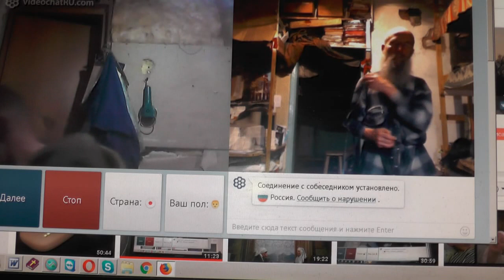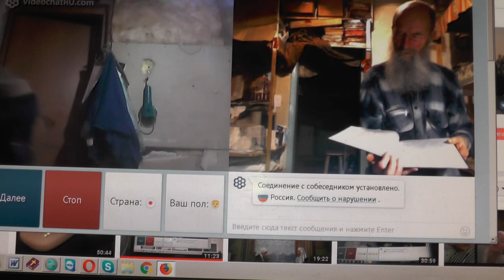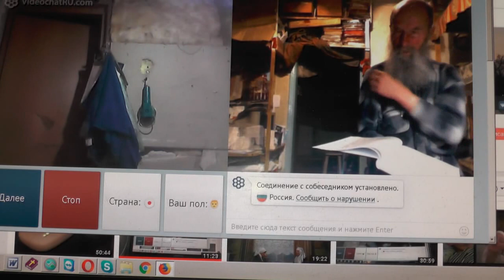№106. Лук.14:23 …пойди по дорогам и изгородям и убеди придти. 9 Март 2019